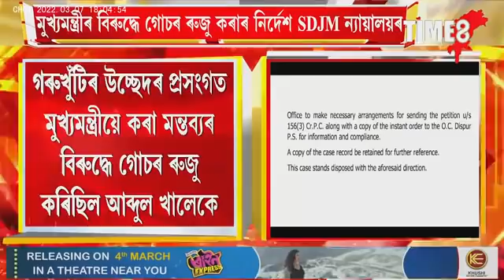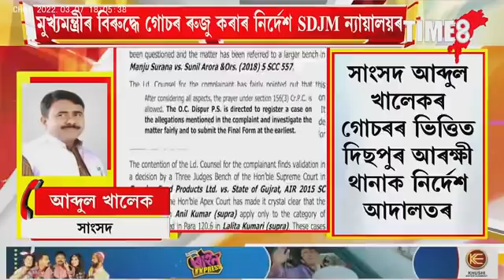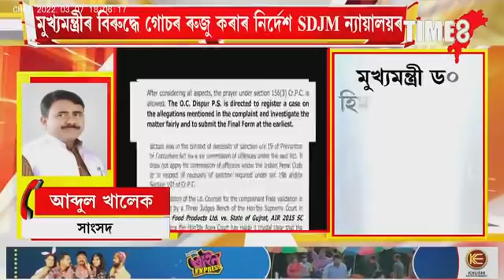মুখ্যমন্ত্ৰী ড০ হিমন্ত বিশ্ব শৰ্মাৰ বিৰুদ্ধে গোচৰ ৰুজু কৰাৰ নিৰ্দেশ SDJM ন্যায়ালয়ৰ।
মুখ্যমন্ত্ৰী ড০ হিমন্ত বিশ্ব শৰ্মাৰ বিৰুদ্ধে গোচৰ ৰুজু কৰাৰ নিৰ্দেশ SDJM ন্যায়ালয়ৰ। কামৰূপ মহকুমা ন্যায়িক দণ্ডাধীশৰ আদালতে দিছপুৰ আৰক্ষী থানাক গোচৰ ৰুজু কৰাৰ নিৰ্দেশ।